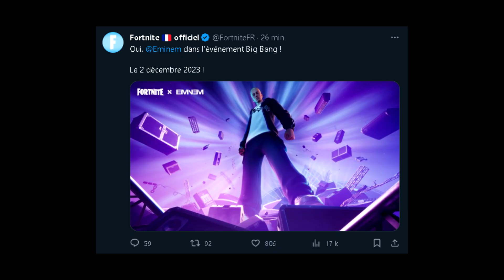FORTNITE x EMINEM ! (CONCERT, SKIN, EMOTE ET RECOMPENSE GRATUITE PENDANT L'EVENEMENT)